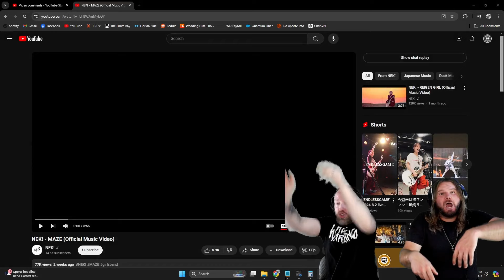Musicians react to hearing NEK! for the very first time!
Here's our reaction to NEK! - MAZE (Official Music Video)